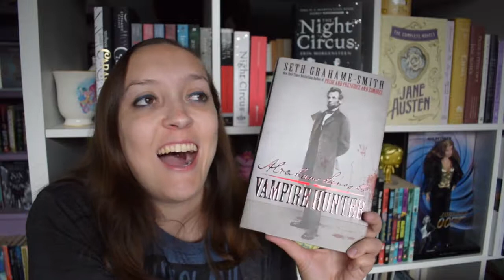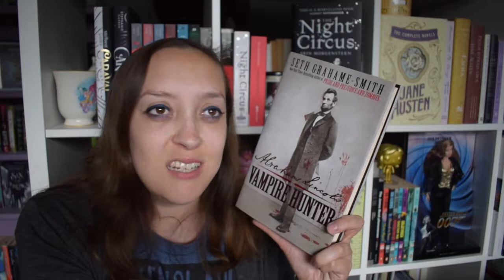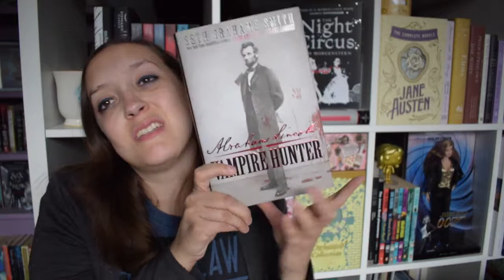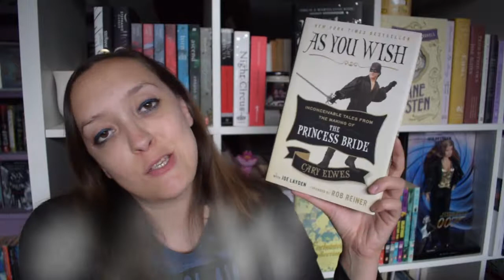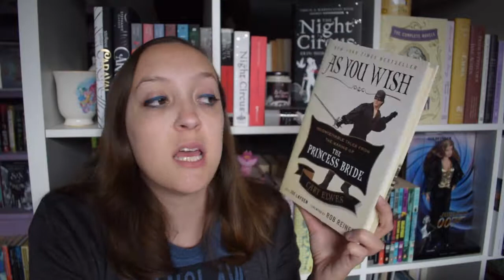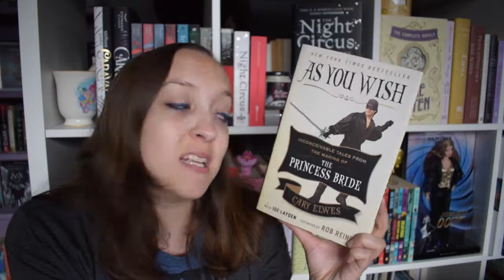30DaysofFavorites | My Favorite Books 30-25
In celebration of my 30th birthday, I'm talking about some of my favorite things. In this case, my favorite books. I'm counting down 30-25 today.